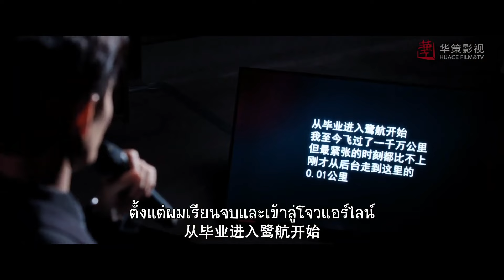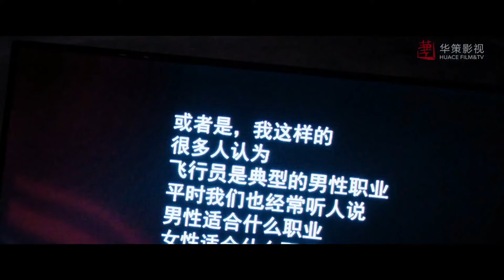เขาเป็นนักบินพลเรือน |ตอนที่ 20 | ฝากรักไว้ที่ปลายฝัน - Flight To You | ( หวังข่าย , ถานซงอวิ้น )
เรื่องราวที่ได้รับแรงบันดาลใจมาจากบนเครื่องบิน  โดยเป็นการติดตามนักบินการบินพลเรือนผู้มุ่งมั่นในการทำงานกับกัปตันผู้เย็นชา "กู้หนานถิง"(รับบทโดย หวังข่าย )และเข้มงวดของ "เฉิงเซียว"(รับบทโดย  ถานซงอวิ้น)เพราะบุคลิกขัดแย้งกัน อย่างไรก็ตาม หลังจากประสบกับเหตุการณ์การบินที่เสี่ยงและอันตรายถึงชีวิตด้วยกันหลายครั้ง พวกเขาก็เติบโตไปด้วยกันและรักกันในที่สุด